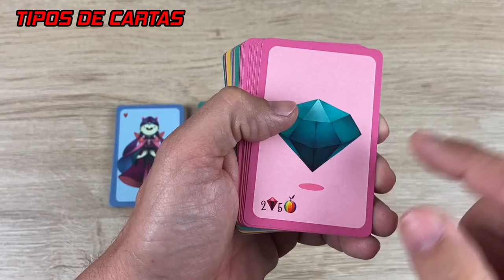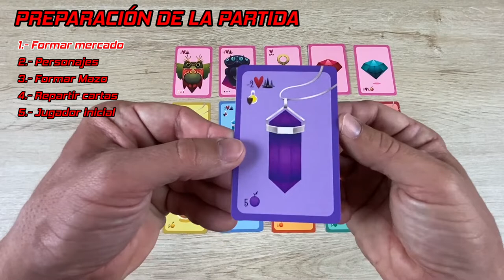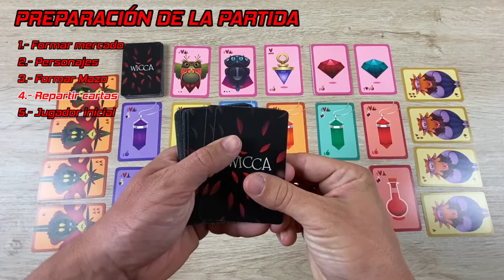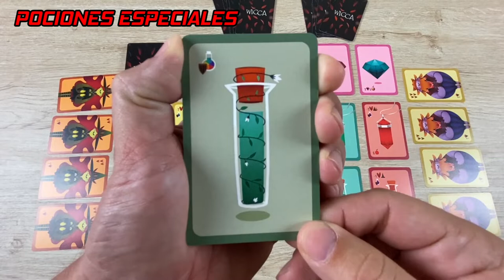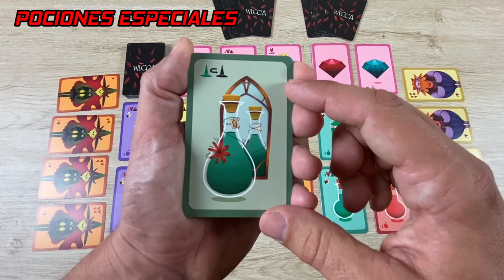⭕Reseña y como se juega de...🧙‍♂¡WICCA!🧙‍♀ | EL JUEGO DE LAS POCIONES🧪 | Juego de cartas🃏 | VERKAMI🔝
Hoy os presentamos el vídeo de la reseña y el cómo se juega de un juego que actualmente se encuentra en Verkami y que con pocos días ya ha conseguido su objetivo,  y este no es otro que 🧙‍♂¡WICCA!🧙‍♀ | EL JUEGO DE LAS POCIONES🧪. Un juego de cartas 🃏 familiar 👨‍👩‍👧‍👦 donde encarnaremos a brujas 🧙‍♀ y hechiceros 🧙‍♂ para competir en el antiguo torneo de WICCA, un torneo en el que deberemos preparar las mejores pociones 🧪 y brebajes para conseguir ¡el preciado diamante 💎 que nos de la victoria!

00:00 | Presentación
00:50 | Tipos de cartas
02:04 | Objetivo
02:14 | Preparación de la partida
04:43 | Desarrollo de la partida
06:13 | Pociones especiales
08:27 | Modos de juego
08:59 | Reseña